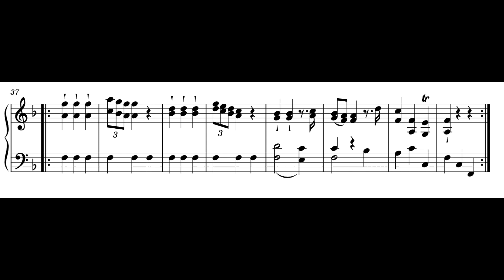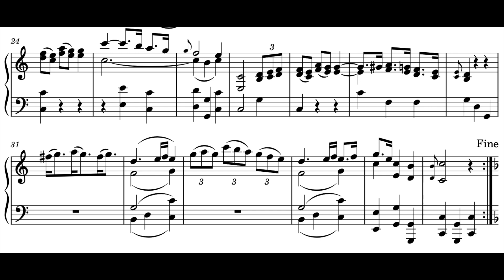Joseph Haydn - String Quartet in C major, Hob:III: 6; Op. 1 No. 6: II. Minuet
Here is the second movement, even simpler than the first. To me, it sounds like having only three or two parts instead of four (for a quartet, I mean).

Not so much to do during arranging. Playing the original score looks so much more doable (though I haven't tried) except for the following parts: (1) At 0:41 the accompany part is compromised. The cycle-of-fifth bass notes, played by cello part, are retained, though for 2nd and 3rd they are an octave higher. (2) At 2:25 I choose to retain the thirds by distributing them into both hands, which makes it the hardest section of this piece.

Still an double note etude, but in legato, though I constantly ignore the slurs.

Composed: Joseph Haydn
Arranger: Jeffrey Chen
Performer: Jeffrey Chen